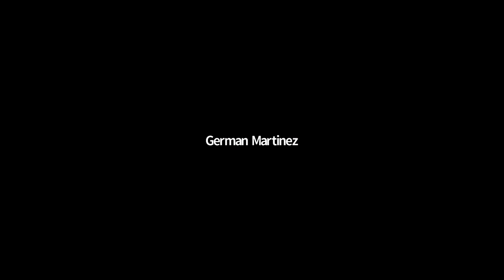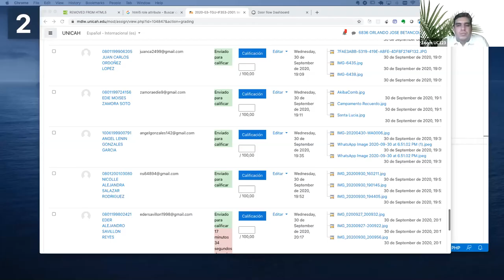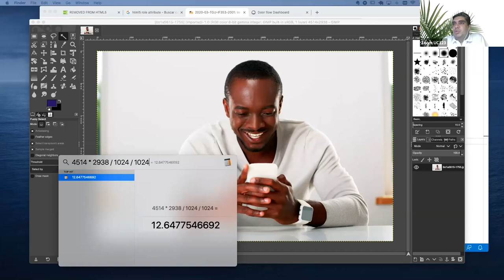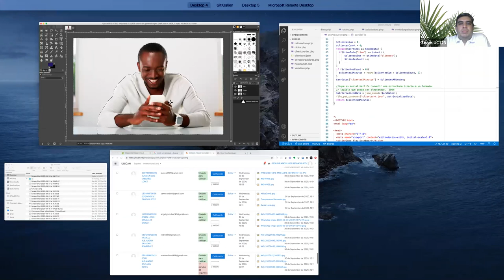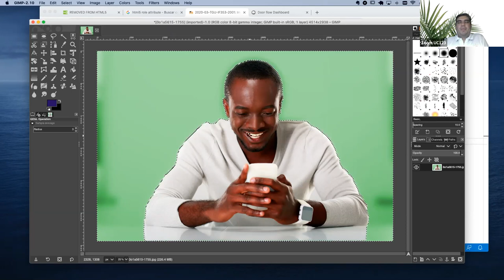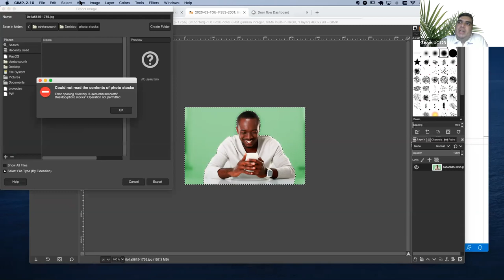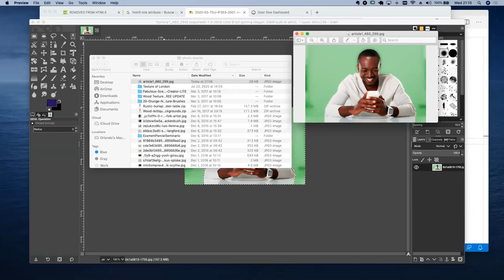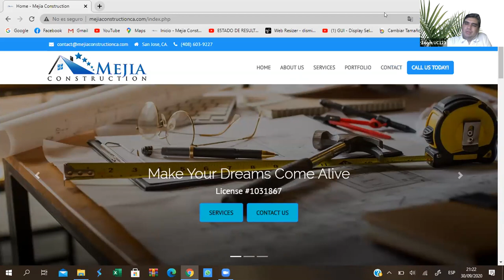Teoría y Manipulación de Imágenes para optimizarlas para web en GIMP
En este video se muestra los conceptos como familias de imágenes, resolución, densidad de puntos por pulgadas y como todo esto afecta en la manipulación de imágenes para preparar su uso para la web.